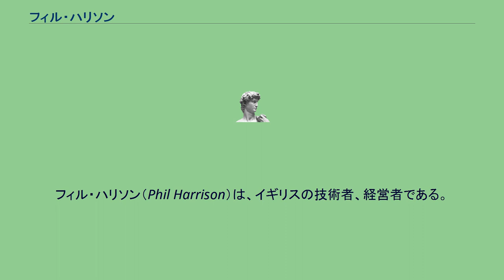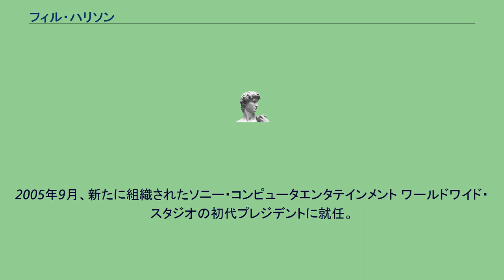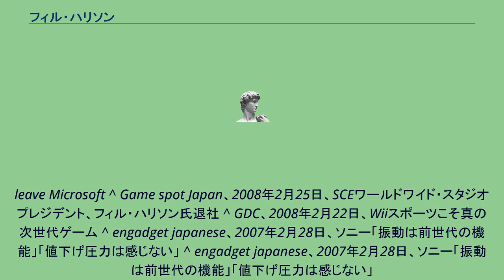フィル・ハリソン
フィル・ハリソン（Phil Harrison）は、イギリスの技術者、経営者である。
世界的な成功を収めたプレイステーション戦略立ち上げの主要メンバーとして活躍した。
2008年ソニーを退社。
15歳の時、グラフィックアーティスト兼アニメーターとしてはじめてゲームの開発に関わる。
1992年、Sony Electronics Publishing, Ltd（のちのSCEE）に入社。
以降、SCEAでの研究開発、SCEE制作部門の責任者（副社長）を歴任。
2000年のE3においては、プレイステーション2の技術デモ「お風呂に浮くアヒルちゃん」を実演。
2005年のE3においては、プレイステーション3とその周辺機器EyeToy（アイトーイ等）を実演（同じくアヒル）。
また、この実演において、彼が日本語を話せることが明らかになった。
彼のソニーでの初期の仕事は日本語の書類を英語に翻訳することであった。
2005年9月、新たに組織されたソニー・コンピュータエンタテインメント ワールドワイド・スタジオの初代プレジデントに就任。
2007年、オンラインサービス「Home」の構想を発表し、開発を主導。
2008年2月29日付で同社を退職した。
「Home」はハリソンの退社後に「PlayStation Home」の名で提供が開始された。
2008年3月、アタリの親会社であるInfogrames Entertainmentの社長（英: President、仏: Directeur Général Délégué）に就任。
2012年、マイクロソフト所属。
2015年、マイクロソフト退社。
^ 電撃オンライン、2006年、PLAYSTATION 3が知りたい! ^ ITmedia、2007年3月8日、3Dオンラインコミュニティ「Home」で実現する「GAME 3.0」――WWS社長フィル・ハリソン氏基調講演 ^ SCEIプレスリリース、2008年2月25日、SCEワールドワイド・スタジオ 人事のお知らせ プレスリリース ^ EURO NEXT プレスリリース、2008年3月3日、EURO NEXT プレスリリース ^ Phil Harrison to
leave Microsoft ^ Game spot Japan、2008年2月25日、SCEワールドワイド・スタジオ プレジデント、フィル・ハリソン氏退社 ^ GDC、2008年2月22日、Wiiスポーツこそ真の次世代ゲーム ^ engadget japanese、2007年2月28日、ソニー「振動は前世代の機能」「値下げ圧力は感じない」 ^ engadget japanese、2007年2月28日、ソニー「振動は前世代の機能」「値下げ圧力は感じない」